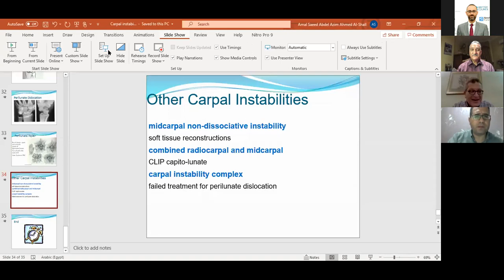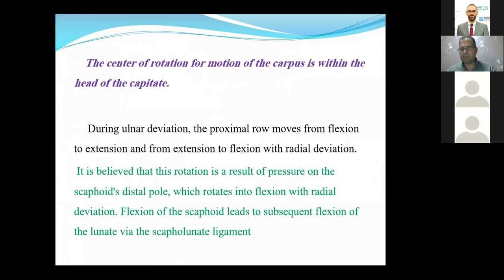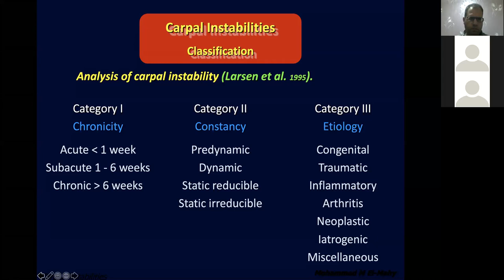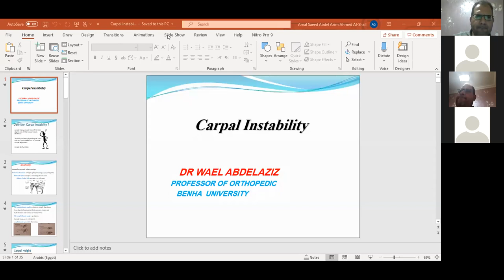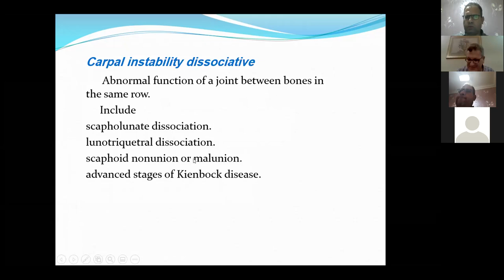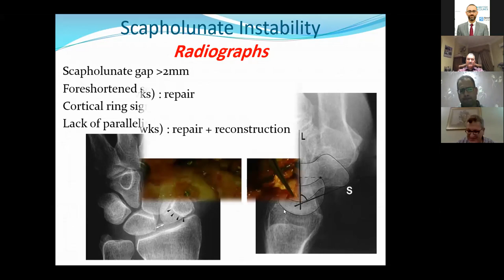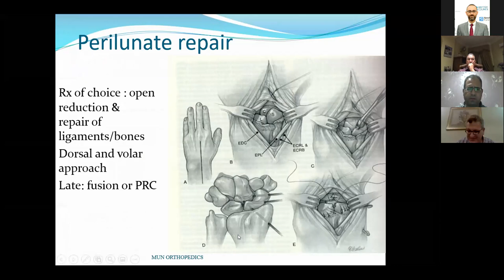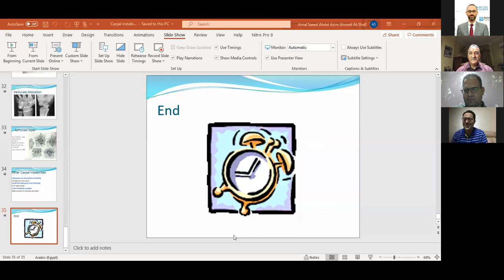Carpal Instability ( Prof. WAEL ABDELAZIZ )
Title : Carpal Instability
Speaker : Prof. WAEL ABDELAZIZ
Professor of Orthopaedic Surgery - Benha University